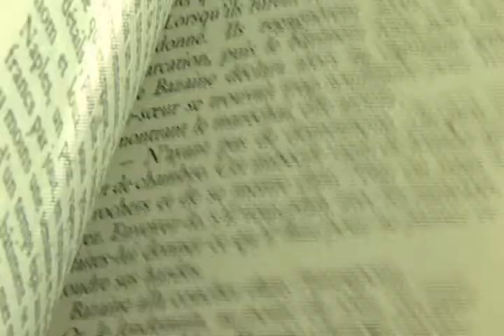Saint Aygulf - Histoire 2ème partie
Saint Aygulf est un quartier de Fréjus - Saint Aygulf est une station balnéaire créée en 1881 - Saint Aygulf accueille de nombreux touristes amoureux de la mer et des espaces naturels - L'office de tourisme de Fréjus organise des visites guidées de Saint Aygulf.